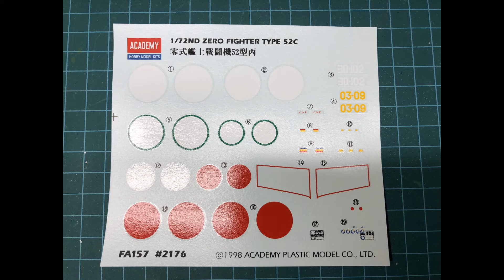1:72 Academy - A6M5c type 52 Zero